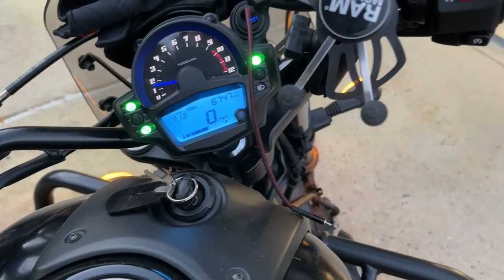2015 Kawasaki Vulcan S in High Point NC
2015 Kawasaki Vulcan S in High Point NC for sale on cycletrader.com